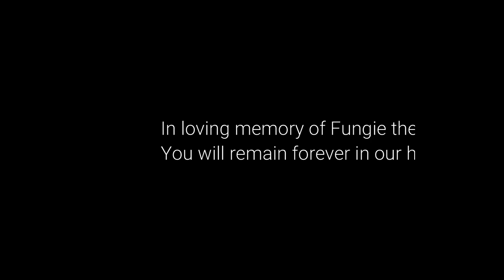10,000 Candles in the Wind - Fungie the Dolphin Memorail Song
10,000 Candles in the Wind.

A Fungie the Dolphin Memorial song, based off of 5,000 Candles in the Wind by Mouse Rat.

Performed by Doctor, King & The Hung Parliament.

Track mixed and mastered by Brendan Pooley.

The clips in the video I sourced from RTE and Euronews, with shots from Paul Britten and Dingle Boat Tours. If any of these shots are your work and I have not listed you, please contact and I’ll add a credit.